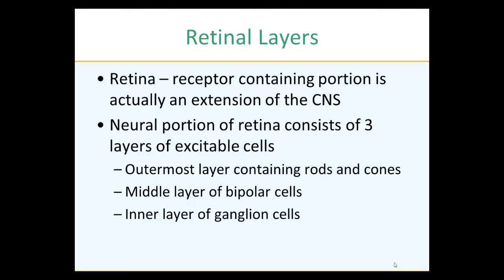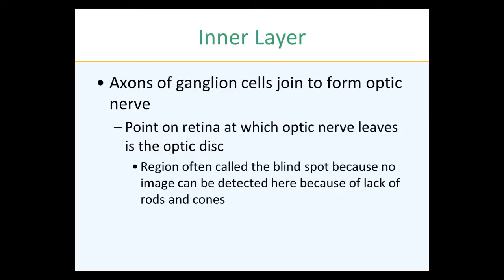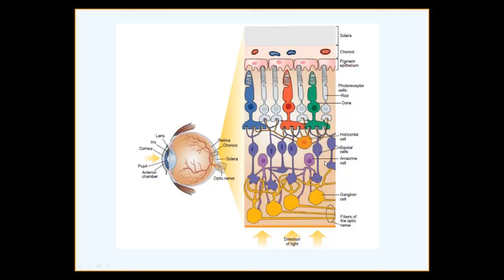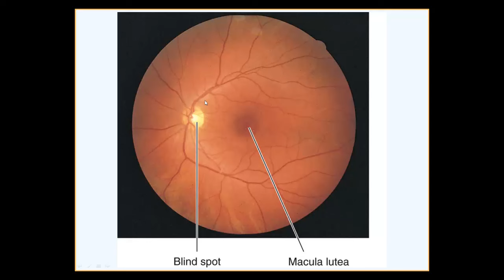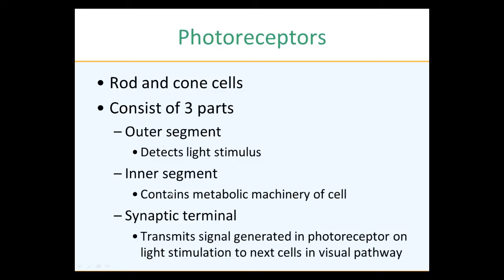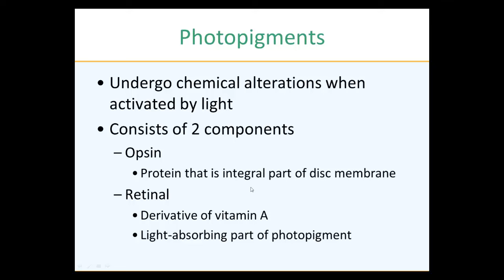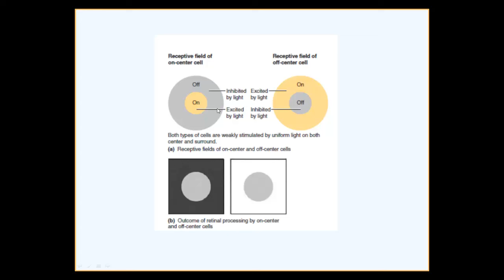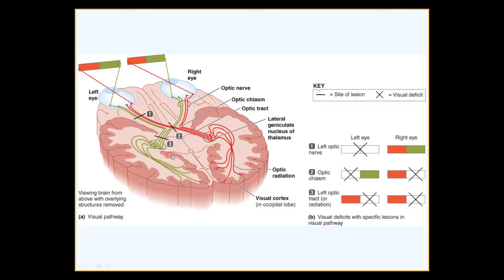Physiology of the Eye 2 of 2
Undergraduate human physiology, FGCU